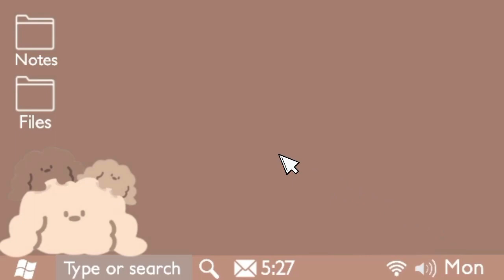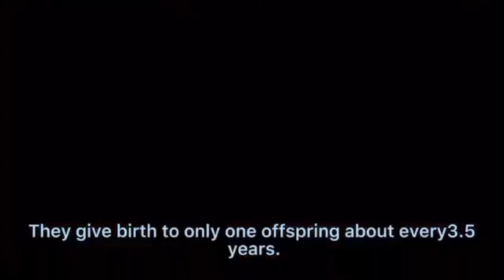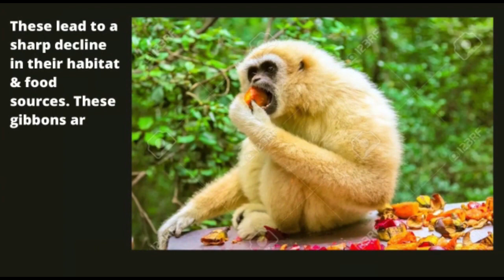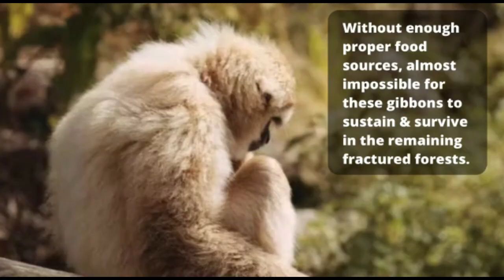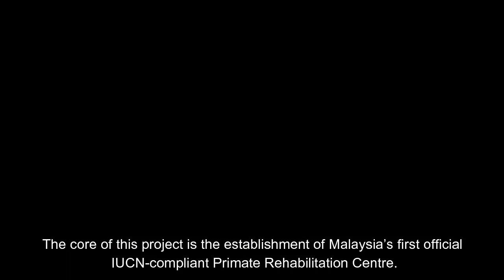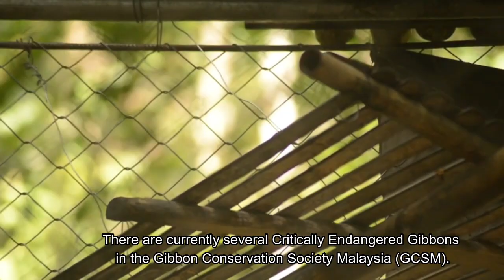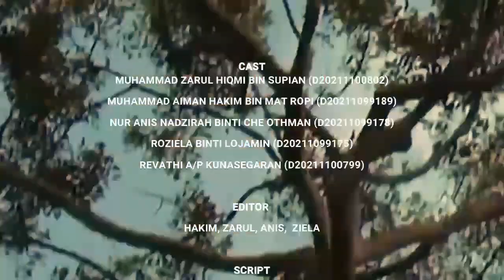Conservation of White Handed Gibbon-SBB3014 UPSI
BIODIVERSITY VIDEO ASSIGNMENT SBB3014 GROUP 1

Videos
• PEKAMALAYSIA
• National Geographic
• Scarlett Walls
• SZtv

2) National Geographic (2018, July 2). A Rare Look at the Secret Life of Orangutans | Short Film Showcase [Video]. YouTube.

4) SZtv (2017, April 5). Gibbons and the Illegal Pet Trade [4K] | Borneo Wildlife Warriors (S01E03) [Video]. YouTube.

Websites
1) Apoorva, J. (2014, December 15). Gibbon species pushed towards extinction as island loses its trees. Mongabay News & Inspiration from Nature’s Frontline.

2) Cheyne, S (2007, April 4). The Illegal Pet Trade. The Orangutan Tropical Peatland Project.

3) Downey, K. (2017, December updated 2020, July). Gibbon species pushed towards extinction as island loses its trees. New England Primate Conservancy.

4) THREATS TO WILD GIBBONS. SSP.

If you are interested in volunteering to help to give a better life for Lar Gibbons, do visit this link:

Music/Background Music
1) Lonely & Documentary Thriller. Music by AShamaluevMusic.